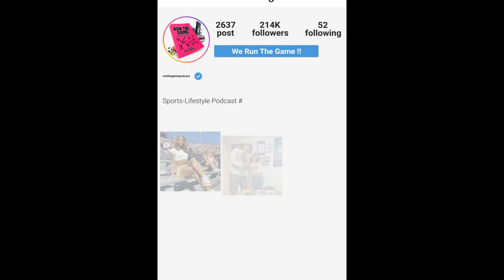Running The Game with Tasmin Mitchell a LSU Basketball Legend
Run the game host, Daja Andrea has a sit down with Tasmin Mitchell, LSU's Mens Basketball Special Assistant to Head Coach. Tasmin is a LSU basketball legend and he shares his experience being both a player and a coach, he also gives us the scoop on new incoming players for the upcoming season.